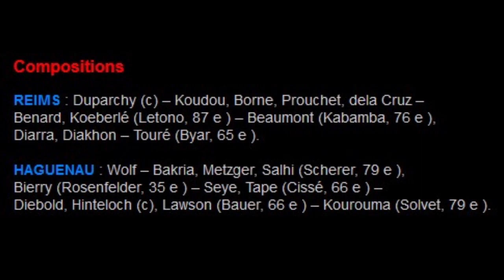22 NATIONAL 2 J18 STADE DE REIMS ( SDR ) / FCSR HAGUENAU